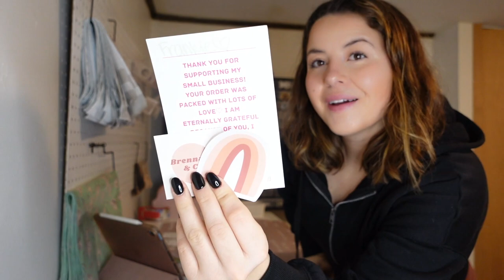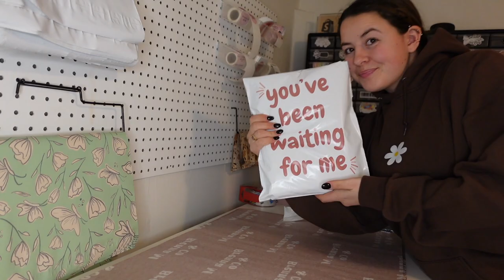ASMR Packaging Orders | Small Business Vlog | Entrepreneur | Aesthetic Packaging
Everything I Use Is Always Lined Down Below!

SMALL BUSINESS SUPPLIES

xoxo,
Brenna